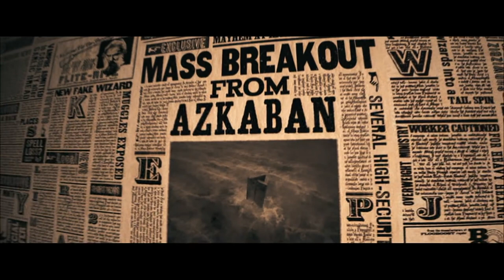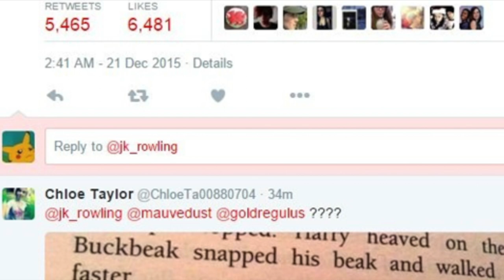Harry Potter Facts! | Five Super Real Harry Potter Facts You Never Knew In Under Two Mins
Are you the ultimate harry potter fan?

Here are five incredibly real not made up at all Harry Potter facts that I guarantee you never knew about